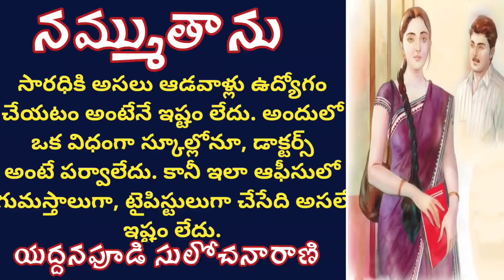నమ్ముతాను | Telugu Audio Stories | Telugu Audio Book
తెలుగు కథలు  పిన్నలకు, పెద్దలకు మనోవికాసాన్ని పెంచుతాయి. ఈ ఆడియో కథలు వినడం వలన మనసుకు       సంతోషంగాను ఉల్లాసంగానూ ఉంటుంది. మనం ఏదైనా పని చేసుకుంటూ హాయిగా వినొచ్చు. ఇది ఒక ఎంటర్టైన్మెంట్ గా మొదలుపెట్టినది.
మంచి, మంచి కథలు సెలెక్ట్ చేసుకుని రోజు పెడుతూ వస్తాను. తప్పకుండా అందరూ ఆదరిస్తారని, నచ్చిన వీడియోస్ ని లైక్ చేసి, ఇంకా సబ్స్క్రైబ్ చేసుకోని వాళ్ళు తప్పకుండా సబ్స్క్రైబ్ చేసుకుని చూస్తారని ఆశిస్తున్నాను. ధన్యవాదాలు. 🙏🙏😊😊

@Sreedevi Giridhar